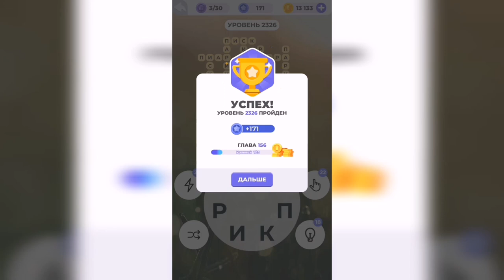Линия слова / Над горной рекой / Уровень 2326